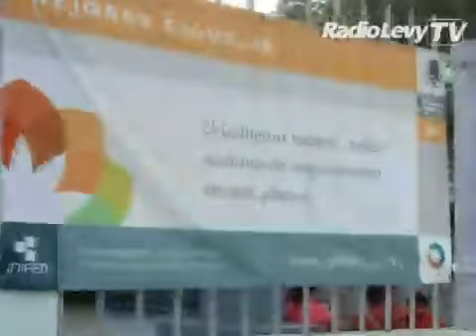Continúan sin clases en la primaria Niños Héroes